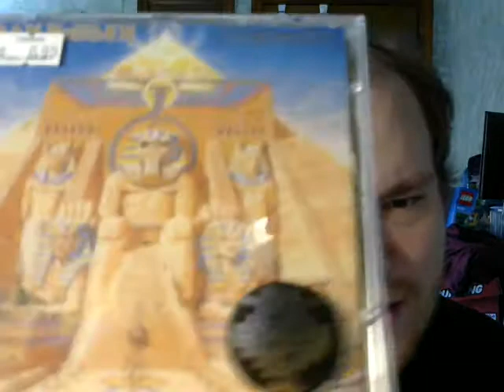Adamsaurus Rant: Powerslave by Iron Maiden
Today we take a look at this classic by maiden.